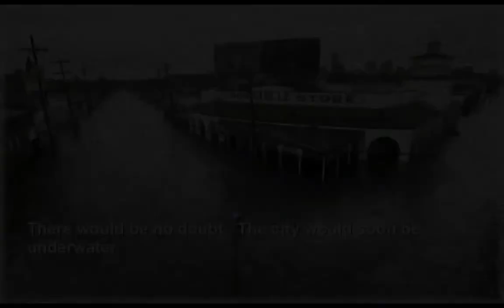Zeitoun photo story captions.mov